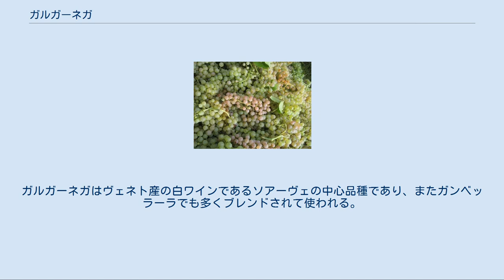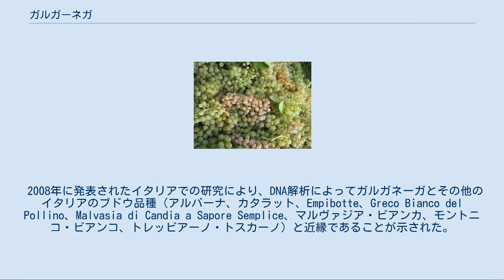ガルガーネガ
ガルガーネガ（イタリア語: garganega）は、イタリアを原産地とする白ワイン用ブドウ品種のひとつである。
イタリア北部のヴェネト州で広く栽培されており、とりわけヴェローナ県やヴィチェンツァ県で顕著である。
イタリアでは、白ワイン用品種として第8位の栽培面積（2010年のデータ）を占める。
ガルガーネガはヴェネト産の白ワインであるソアーヴェの中心品種であり、またガンベッラーラでも多くブレンドされて使われる。
 2003年と2008年に行われたDNA解析によると、シチリアで栽培されるグレカニコ・ドラート（グレカニコ）と同一品種であることが判明した。
なお、それ以前から、ガルガーネガとグレカニコの間には房、果実、葉などの類似性が指摘されており、関連性の高い品種であろうと考えられていた。
 ソアーヴェにおいては、ガルガーネガは70～100%使用される。
残りはトレッビアーノやシャルドネがブレンドされることが多い。
基準の厳しいソアーヴェ・クラシコにおいては、レモンやアーモンド、スパイスのような香りを持つ繊細なワインとなる。
ソアーヴェ以外でも、ガンベッラーラ、ビアンコ・ディ・クストーザ、コッリ・ベリチ、コッリ・エウガネイなどのDOCで使われる。
ヴェネト州以外でも、ウンブリア州やフリウリ＝ヴェネツィア・ジュリア州で一部生産されている。
 シチリアではグレカニコ・ドラートの名前で栽培されている。
果実の成熟は遅く、作られるワインには鋭い酸味がある。
 ガルガネーガの生育は遅めの傾向があり、樹勢は非常に強い。
ソアーヴェ・クラシコの生産域から外れた肥沃で平坦な地域においては、収量は極めて多くなり、その結果ワインは薄く、ニュートラルな香りになる。
ガルガネーガは酸が強いため、レチョートのような10年以上の長期熟成が可能な甘口ワインの生産にも適している。
 2008年に発表されたイタリアでの研究により、DNA解析によってガルガネーガとその他のイタリアのブドウ品種（アルバーナ、カタラット、Empibotte、Greco Bianco del Pollino、Malvasia di Candia a Sapore Semplice、マルヴァジア・ビアンカ、モントニコ・ビアンコ、トレッビアーノ・トスカーノ）と近縁であることが示された。
これら品種のなかには、ガルガネーガを親に持つものもあると考えられる。
しかし、これら品種の正確な関係性については結論が出ておらず、ガルガネーガの親に当たる品種は特定されていない。
興味深いことに、上記の7品種はイタリアの南部から北部まで広がっており、トレッビアーノ・トスカーノに至ってはイタリア国境を越えて栽培されている（トレッビアーノ・トスカーノはフランスではユニ・ブランの名前で栽培されている）。
このことから、ガルガーネガはイタリアの白ブドウの系譜を読み解くうえで鍵となる品種であるといえる。